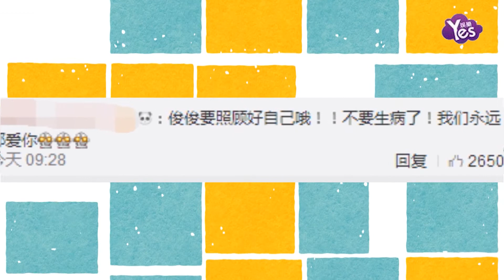【2年前】王俊凱雪地吹泡泡自侃“冷”靜一下 粉絲：外面冷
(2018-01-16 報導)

保慶大哥穿著屯里最時尚的皮衣戴著圍巾皮手套插著腰霸氣又清新的站在門外，身后是茫茫一片的雪地，看樣子很冷呀，保慶大哥在屯里注意保暖！俊兒，吹個泡泡是可以的，在屋里坐炕上冷靜就好啦，外面冷～